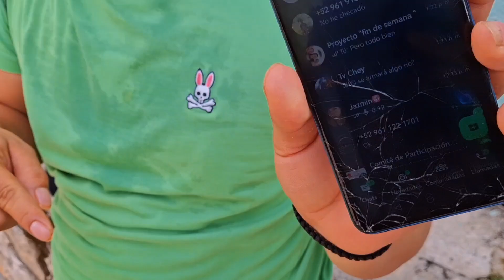💦AVENTURA EN UNA SELVA DE CHIAPAS🦧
ESPERO TE HAYA GUSTADO EL VIDEOO SI ES ASI REGÁLAME TU HERMOSO LIKE PAPURRII❣️